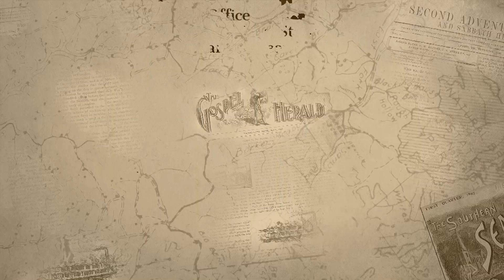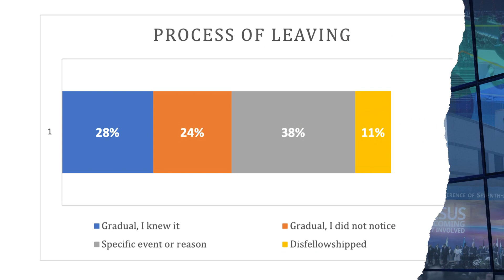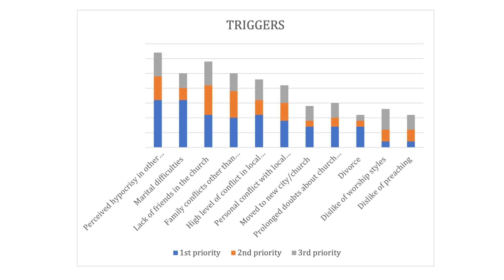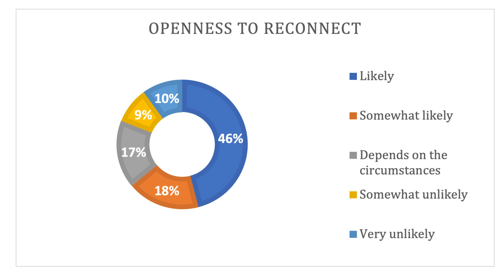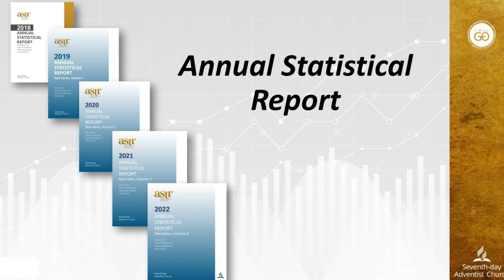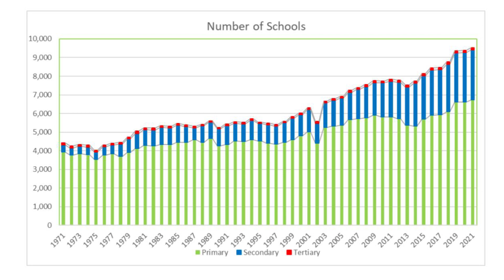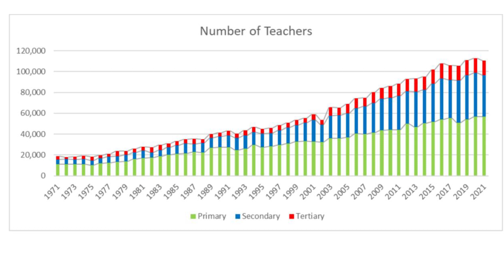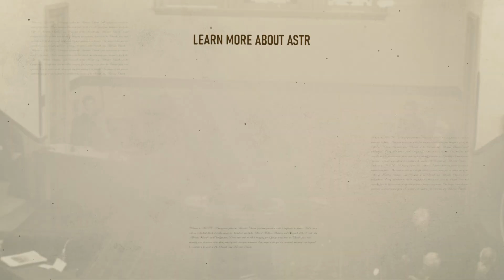ASTR - Episode 1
Welcome to the first episode of the Office of Archives, Statistics, and Research's new video magazine, ASTR.

In this show, we plan to connect you with stories and information from Seventh-day Adventist past and present.  This episode will provide you with a brief overview and a sneak peek into what the Office of Archives, Statistics, and Research does with records, in addition to providing information on the current state of the Seventh-day Adventist Church through data and statistics.